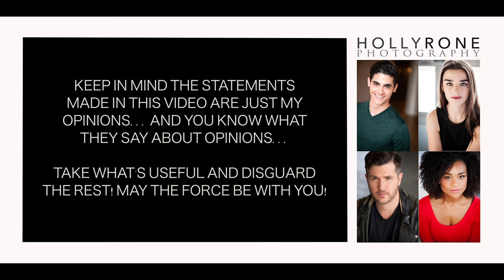Los Angeles Actor Headshots with Holly Rone Photography, LA Headshot Photographer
Los Angeles Headshot Photographer Holly Rone Photography:

Meet Holly Rone, Los Angeles based Headshot Photographer providing Actor Head Shots to greater Los Angeles. Holly shoots inspired, natural light Headshots in a centrally located Los Angeles studio.